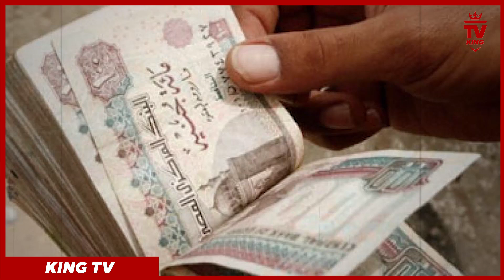اغرب حاجه ممكن تشوفها فى تاريخ الدكاترة 😱